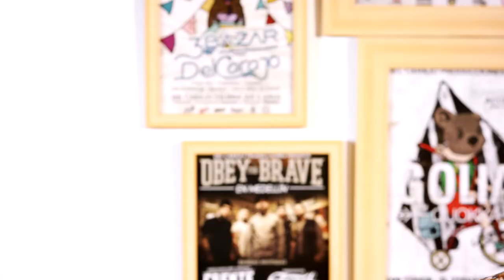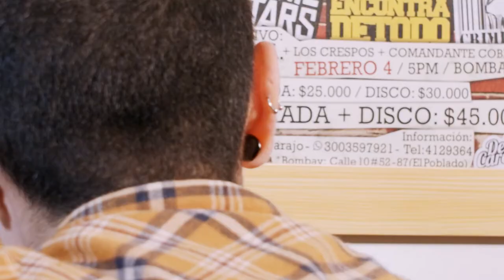La bisexualidad y el no binarismo [Medellín Diversa] Telemedellín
En la cotidianidad estamos acostumbrados a autopercibirnos como hombres y como mujeres, pero hoy, por medio de esta historia, sabremos qué es eso de asumirse como una persona no binaria.

Además, en palabras y desde las vivencias de Manu Castrillón, nos daremos cuenta cómo convergen sin ningún problema el no binarismo y la bisexualidad.